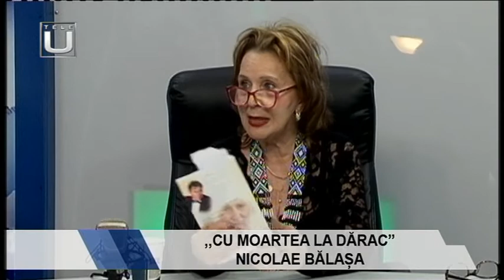LA OBIECT 2 NOV 2022 NICOLAE BALASA SI BEATRICE SILVIA SORESCU BALASA